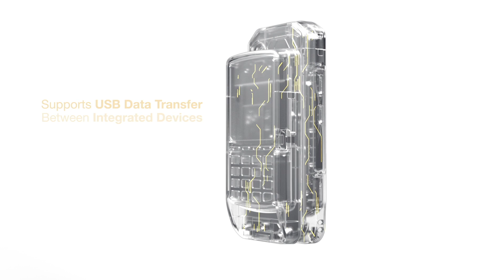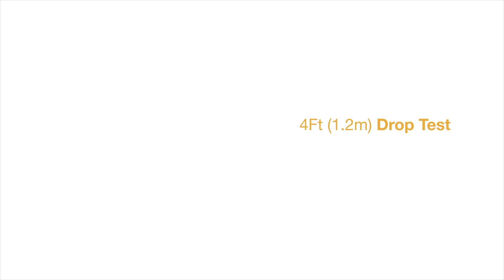InVue NE360 mPOS System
InVue NE360 is the most flexible mPOS solution on the market. You can use it with any tablet, smart device, or any mobile payment terminal with any operating system (OS).

-Supports any tablet and any payment device.
-Integrated charging and USB connectivity enable complete mobility and transactions.